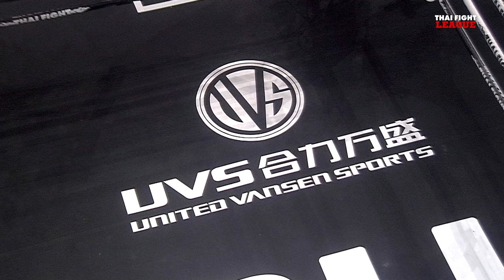ยูเนส เบนาลี่ VS โพย่า ไบรามี่ | THAI FIGHT LEAGUE #37 | ไทยไฟท์ลีก #37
THAI FIGHT LEAGUE 5 พฤษภาคมนี้ พบกับศึก ISUZU THAILAND CHAMPIONSHIP ทีมภาคกลาง ยกทัพปะทะ ทีมภาคอีสานใต้ รุ่น 65 กก. “เพชรภาคใหม่ ช.ชนะมวยไทย” เจอกับ “เพชรเอก พชร ยิม” รุ่น 67 กก.“ยอดเทวินทร์ ม.ราชภัฎหมู่บ้านจอมบึง” เจอกับ “ปูซาน ปราสาทหินพิมาย” รุ่น 69 กก.“ชนะชัย ช.ชนะมวยไทย” เจอกับ “กิตติศักดิ์ ศิษย์ช่างเปา”  และคู่มวย SUPER FIGHT “ฟ้าใส อ.ยุทธชัย”, “ยูเนส เบนาลี่”, “โพย่า ไบรามี่ พิราลเกอร์” และ “มาน เย จอ ซัว” ตัวตึงจากเมียนมา มาร่วมกันสร้างความมันแบบจุกๆ